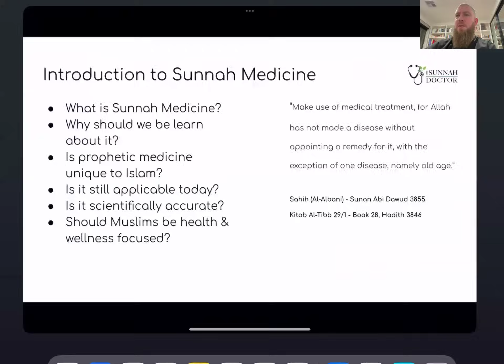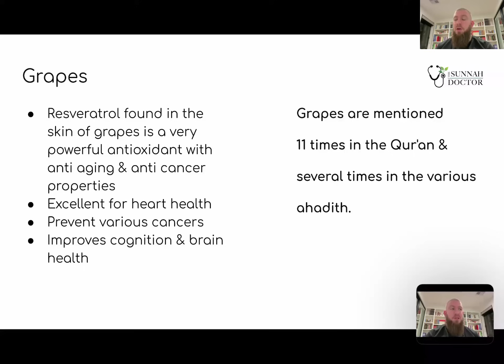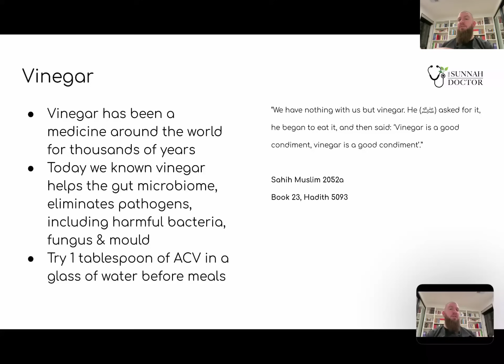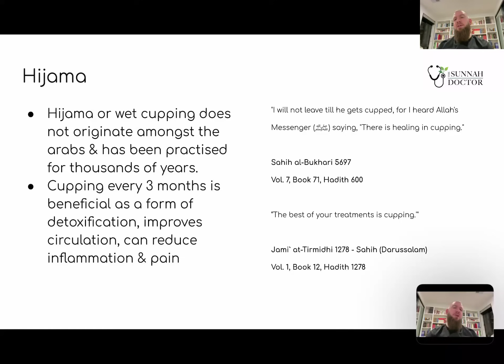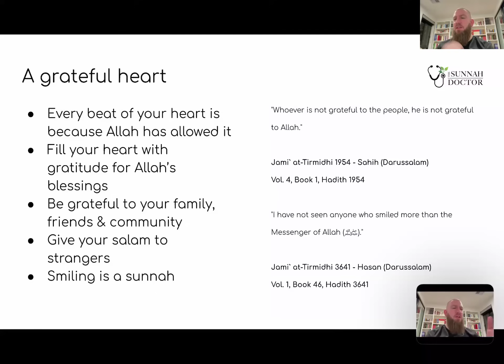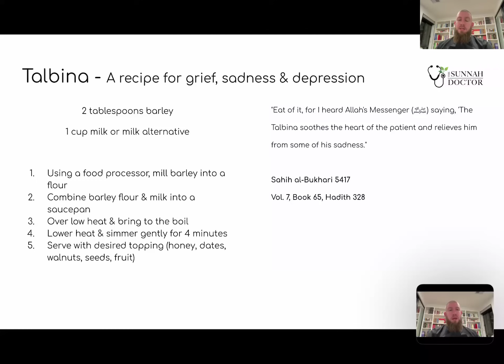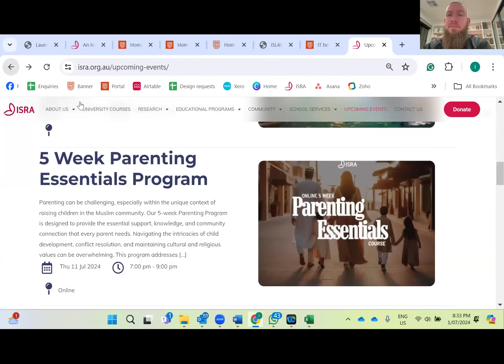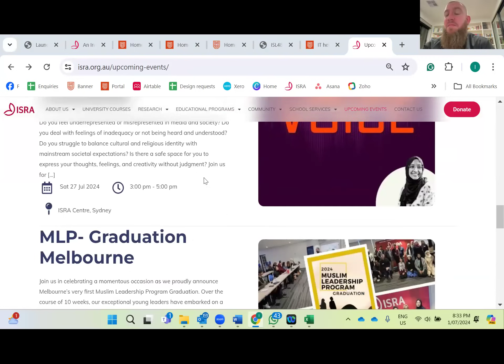Unlocking Sunnah Medicine with Expert Dr. Idris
Watch our Introduction to Sunnah Medicine  and discover the ancient healing practice rooted in holistic principles. Learn about natural remedies, therapeutic techniques, and the body’s innate ability to heal from the esteemed Dr. Idris, a Naturopathic Doctor and Formulation Scientist with over 15 years of clinical experience.

00:00 Introduction to Sunnah Medicine
05:20 Sunnah Foods
23:10 Sunnah Herbs
27:20 Sunnah Lifestyle
41:10 Prescription from the Sunnah
43:25 Q&A